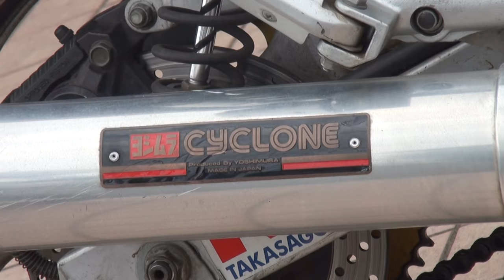素敵な親子ライダー YOSHIMURAエキゾーストサウンド Suzuki GSX250SS KATANA スズキ・カタナ250 2014 カワサキ KSR110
素敵な親子ライダー　YOSHIMURAエキゾーストサウンド　Suzuki GSX250SS KATANA　スズキ・カタナ250　2014 カワサキ KSR110　Kawasaki・KSR110